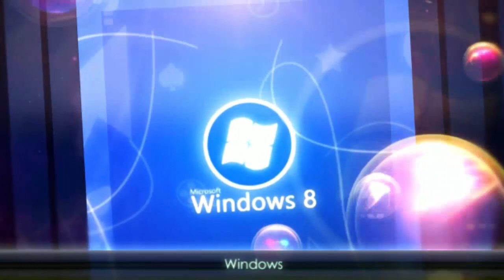Presentacion del canal 2015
Un Remix, De(segun Yo :3 ) mi mejor intro,

Solo que esta vez. Sin copy :D

Quieres saber cual es la estupenda musica de fondo?¿?

Aqui esta-

► @ Tobu - Candyland @ ◄

Quieres mas musica de ese artista?¿? Quieres ponerla de fondo en tus videos?¿?

Recuerda, Es sin Copy :D

Aqui donde las puedes descargar, Recuerda que si las vas a usar en un video tienes que dejar derechos, No tienen Copy pero si derechos de autor.

Alexander TTW
CUENTAS: